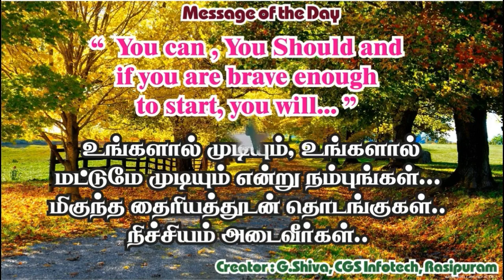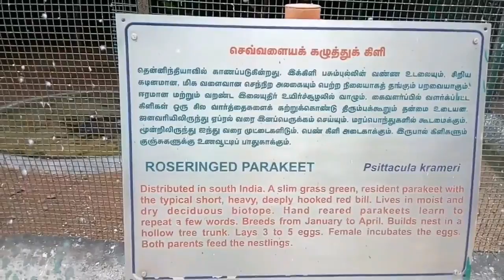Vandalur zoo vlog in tamil - 3 | Arignar anna zoological park chennai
This video covers the vandalur zoo. vandalur zoo now called as arignar anna zoological park. But at the time of starting it was called as madras zoo.
Shivag's Online Courses
How to buy udemy courses